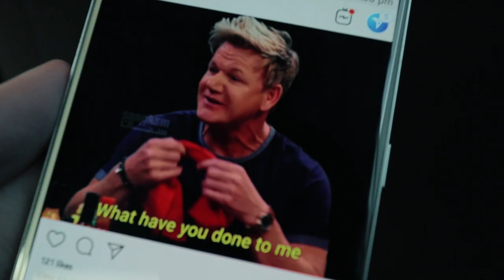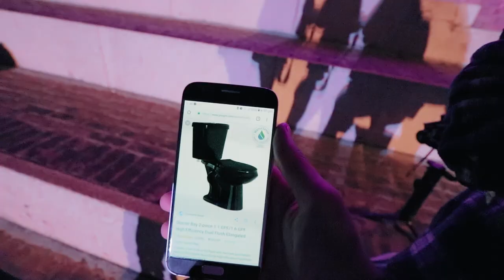3 GANGSTERS BOOLIN' HARD \\ shkafityXaliXosmann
Ali Shahmeer and I went to meet PewDiePie 2 aka Shkafity at Gamebird 2019. Since that day, Shkafity has locked me in his basement to edit this video and he has not been treating me very well. He randomly often throws an already ate piece of bread and a water in a bottle cap down here. I have not seen daylight for a few weeks and I'm scared. This is literally a cry for help. Someone please save me.